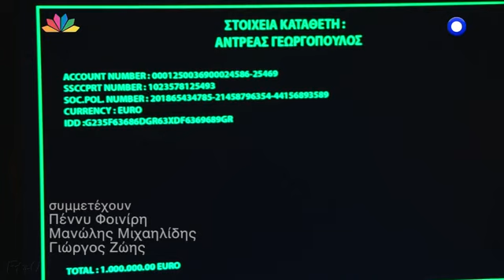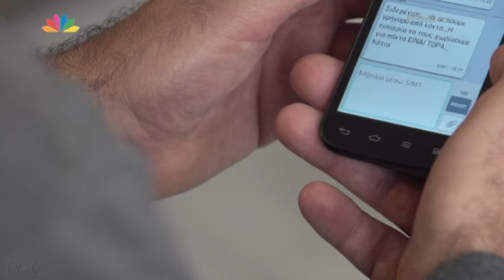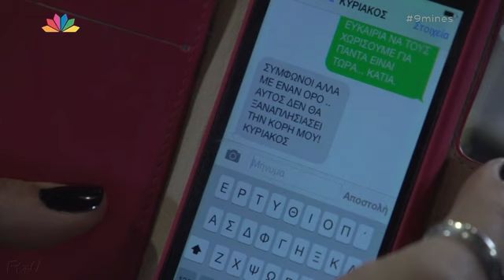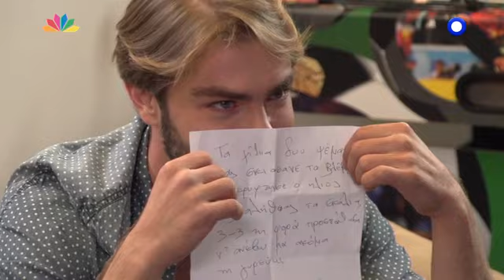9 ΜΗΝΕΣ ΕΠ 66